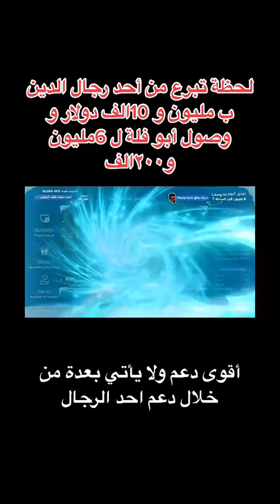لحظة تبرع من أحد رجال الدين ب مليون و ١٠الف دولار وصول ابو فله ل ٦ مليون و ٢٠٠ الف